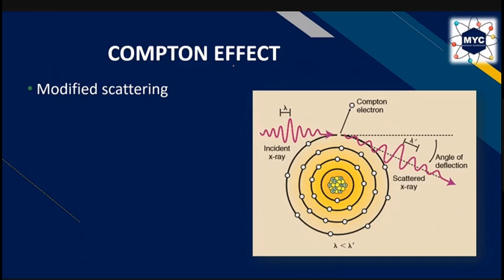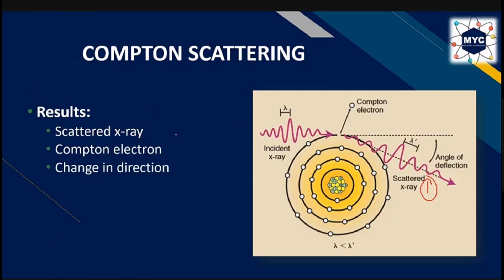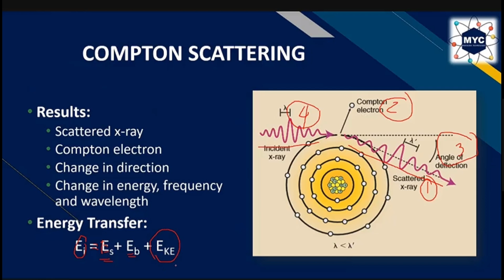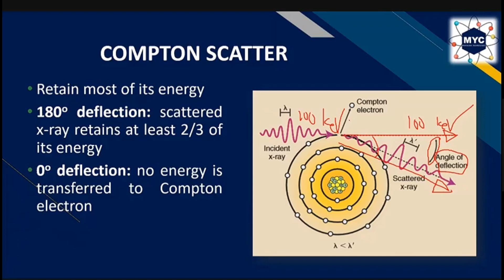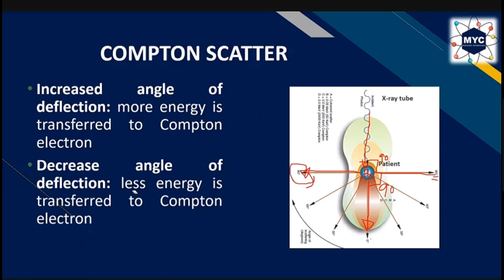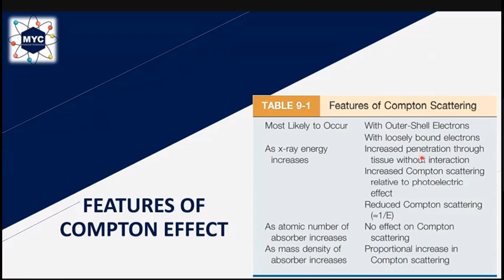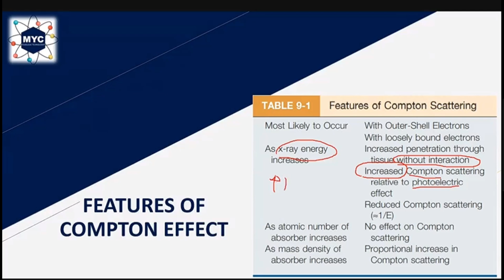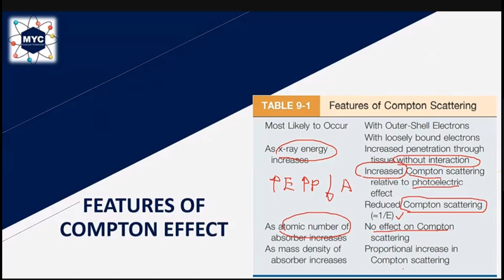Vlog #17: X-ray Interaction With Matter - Part 3 (Compton Scattering)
If you have any questions just pm me on my fb page.